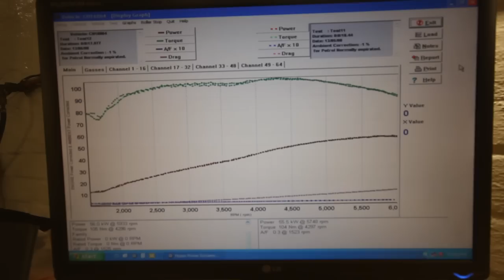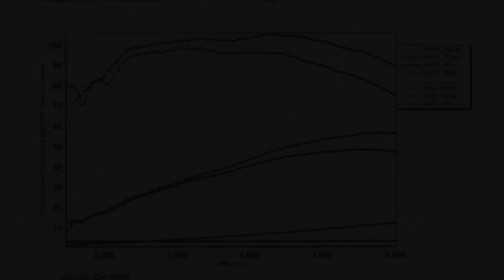Mk1 Golf 1.3L 8v Carb | Powerflow & 268 cam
My car went in for a 268 cam upgraded from the standard cam. It already had a K&N filter, PowerFlow branch and 50mm stainless steel exhaust system (2 box). Everything else on the motor is standard including the carburetor. Motor has about 300 000kms on it. 5 speed gearbox.